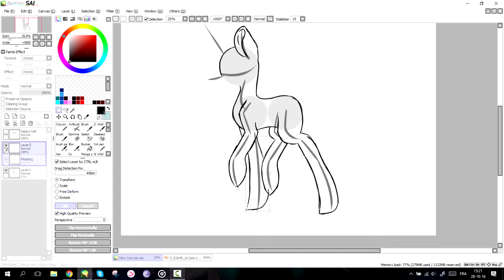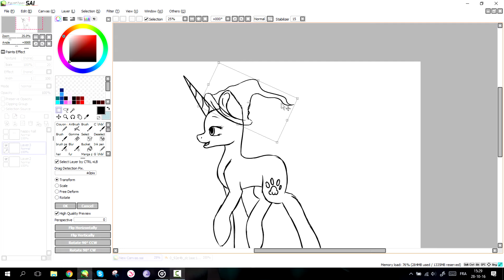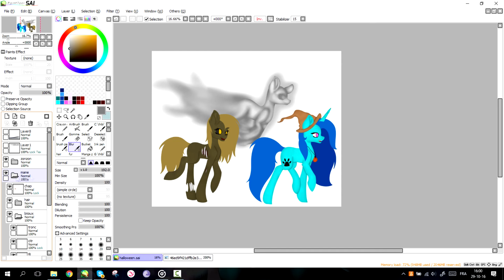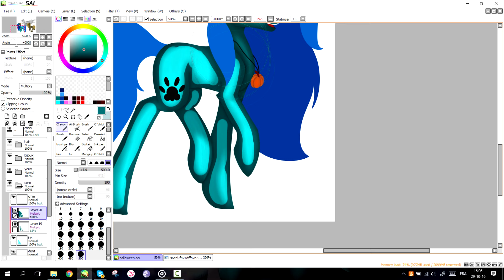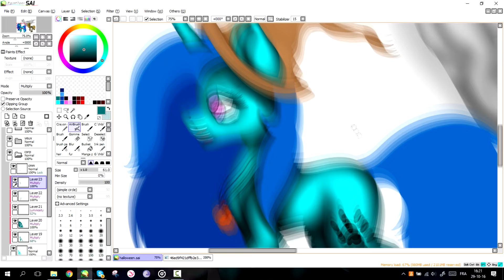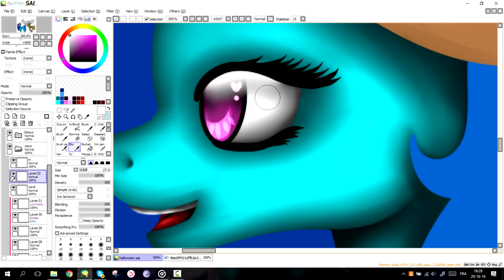Happy Halloween - MLP Speedpaint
*Skype:ManeBlue Official

*Software to film: Camtasia studio 8

*Miniature: Filmora